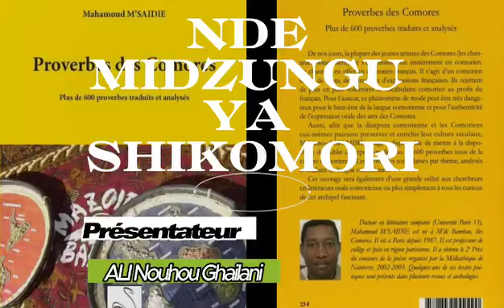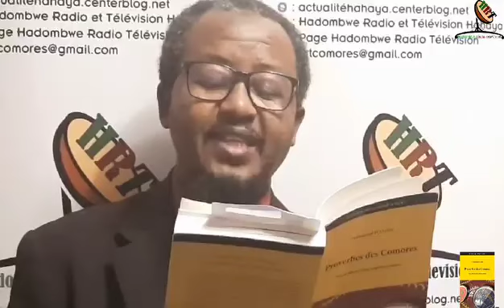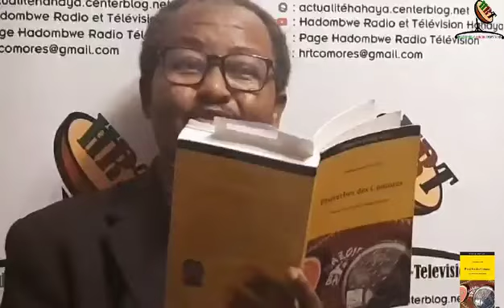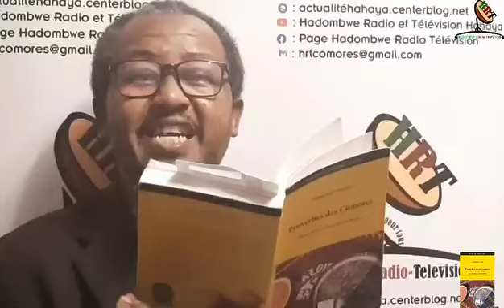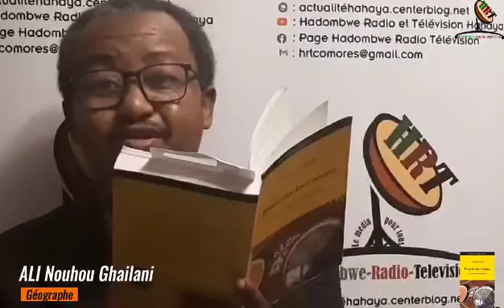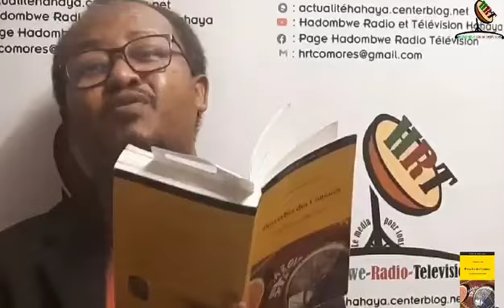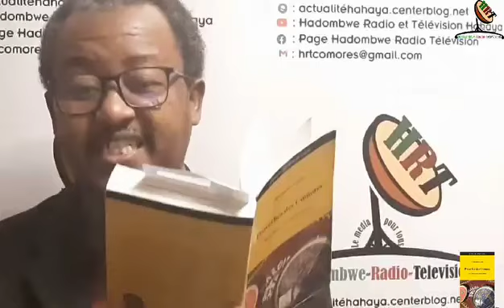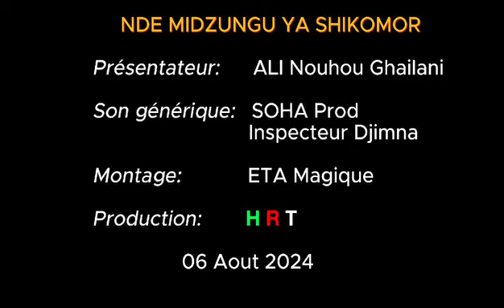LMV 2024 NDE MIDZUNGU YA SHIKOMORI MPAANGO WA ALI NOUHOU GHAILANI